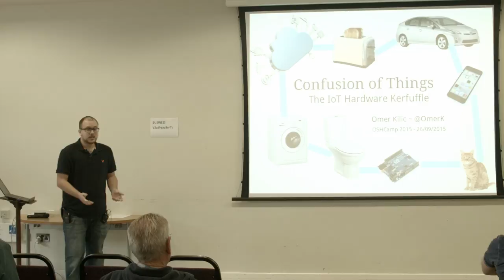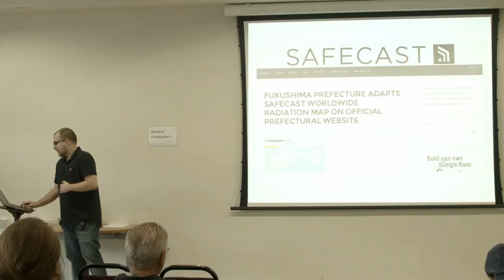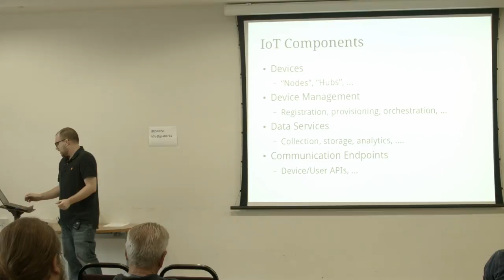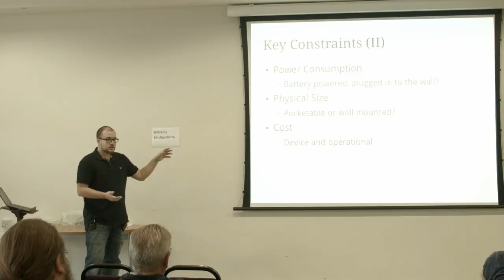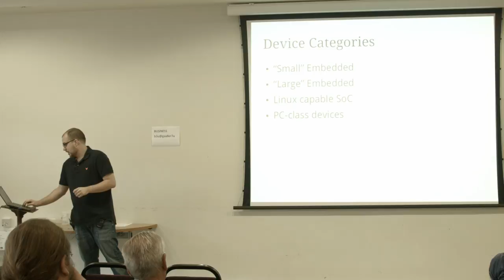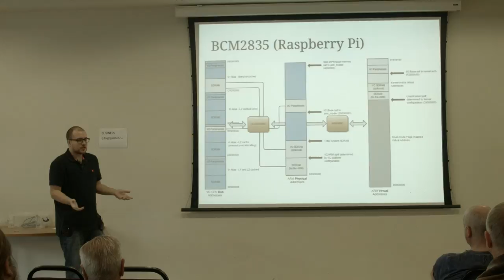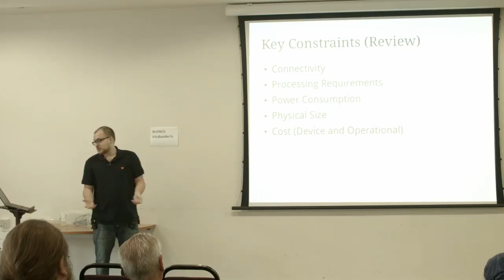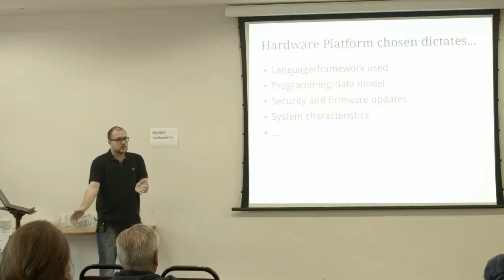Confusion of Things — The IoT Hardware Kerfuffle, Omer Kilic (OSHCamp 2015)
While the definition of the term IoT (i.e: Internet of Things) is as cloudy as the “cloud”, everyone seems to be doing it. With excitement levels reaching stratospheric levels, the amount of buzzword-driven articles and colourful (and oh so unnecessary) abstract vector drawings that depict toasters communicating with cars have essentially made lives of many engineers who just want to build things a living hell.

This talk will strip back the layers of marketing and aim to answer the question: “Which hardware platform should you use for building connected devices?”. With the plethora of chips/single board computers and specifically IoT-branded offerings out there, the platform choice does get a little difficult at times. By breaking down the application at hand into certain key requirement categories, this process could be simplified. There will also be mention of some of the most popular hardware platforms and how they differ from each other.

Omer Kilic is an embedded systems engineer who likes tinkering with small computers of all shapes and sizes. He works at the various intersections of hardware and software engineering practices and likes good beer.